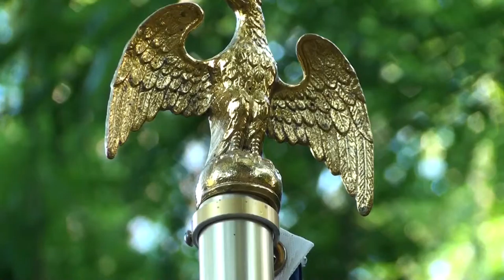00001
Directed by Giuseppe Saitta